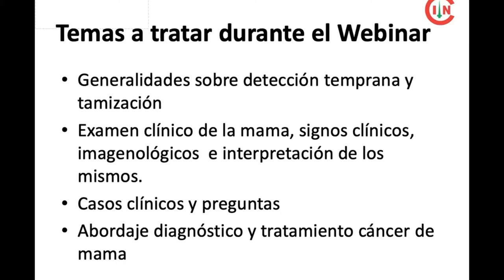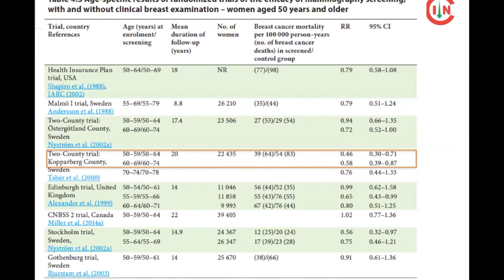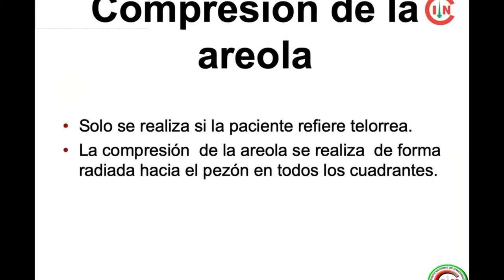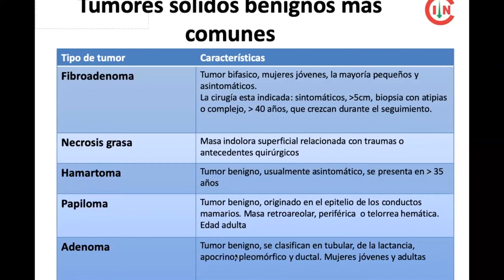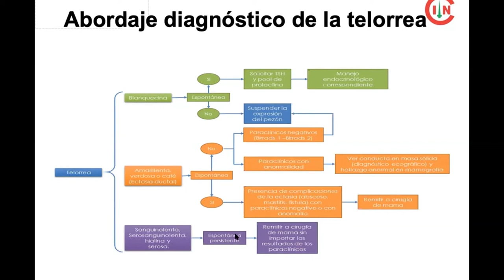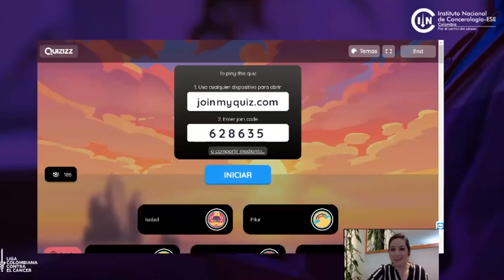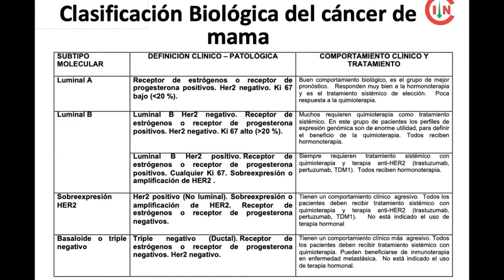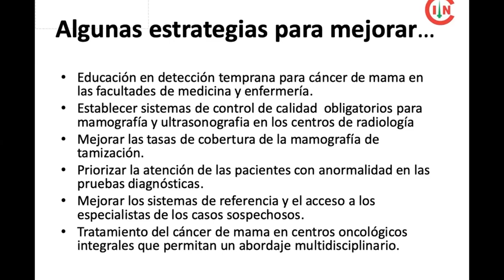Webinar Detección temprana de cáncer de mama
Conferencia a cargo de la cirujana de mama y tejidos blandos del Instituto Nacional de Cancerología la doctora Sandra Díaz Casas